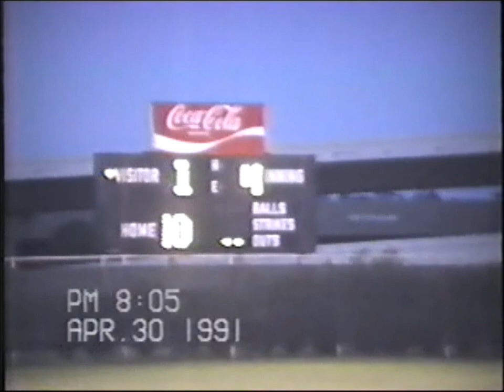Sam Houston Baseball vs Scarbough Varsity 91 Last game of the Season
Delmar Stadium